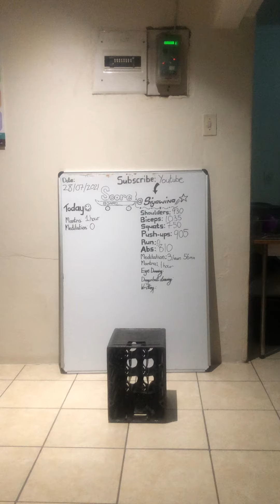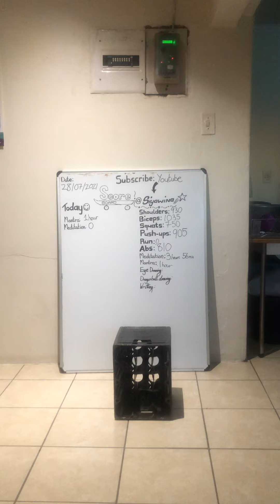One hour meditation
This is the day 8 silent meditation. This meditation is for building supreme strength, power, vigor and the ability to do and accomplish well.